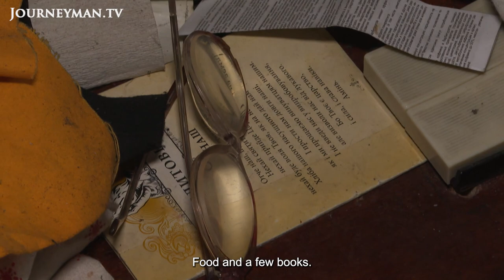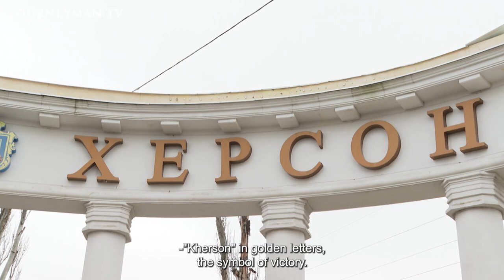Kherson Residents still Struggling after Russian Retreat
In the Ukrainian city of Kherson, recently liberated by Ukrainian forces, joy has given way to anxiety. The Russian army may have retreated, but residents now confront a freezing winter and damaged infrastructure.

A month after the Russian troops retreated from Kherson, its residents are still feeling the effects. Bombing continues on the energy infrastructure of the city, and many people are without power. ‘We’ve come to support the people. Kherson is on the edge of a humanitarian catastrophe’, says Oleksandr Kachura, a soldier deployed to bring aid shipments to residents. After 8 months of occupation, the exodus continues. But those who cannot flee must keep on surviving. ‘Nobody works anymore. We just have to survive, to feed our children’, says Olga Skorikova, a resident. Doctor Leonid Remiga is still haunted by memories of his torture at the hands of Russian troops. ‘They invented this expression, the “Zelensky phone call”; they hang one cable in your ear and the other on the testicles, and they turn on the power’, he remembers.